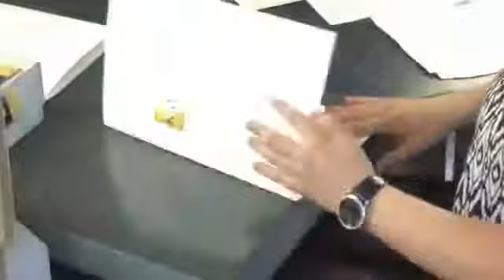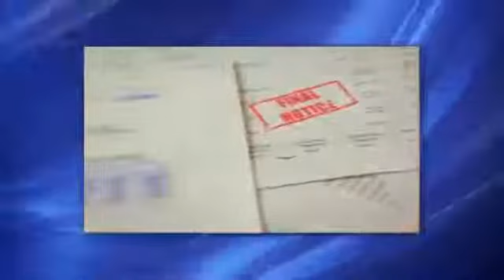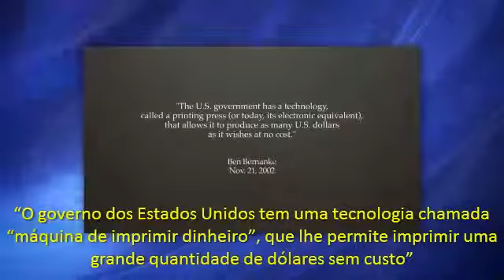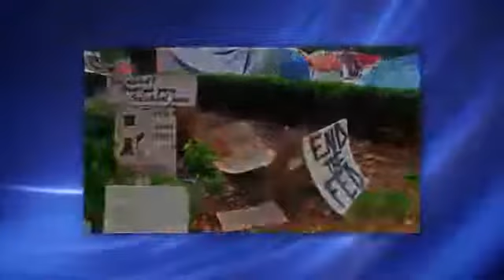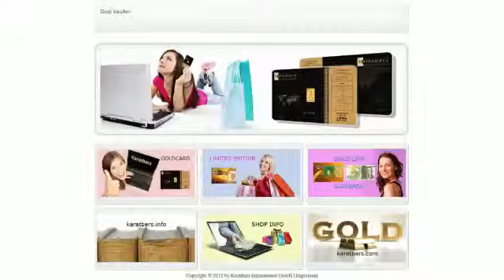O ouro após a 2ª guerra mundial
Karatbars - um negócio fantástico e único.
Saiba como assegurar a sua vida financeira e de sua família!
Crie a sua conta gratuita.